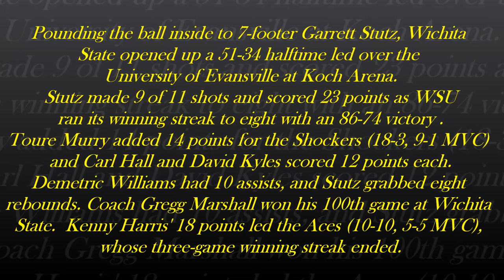Wichita State vs. Evansville (01/25/12)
Wichita State versus Evansville 2nd MVC Game